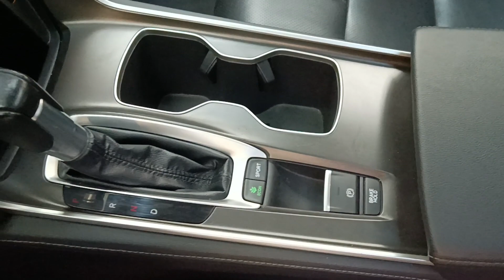Honda Accord V-Tech | Wonderful Sedan.